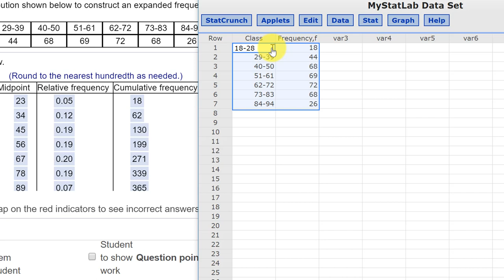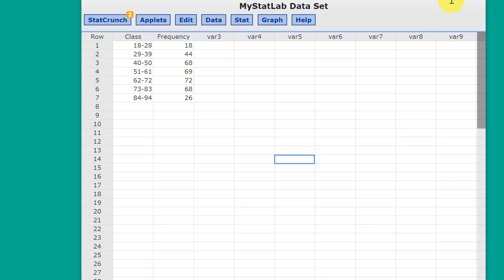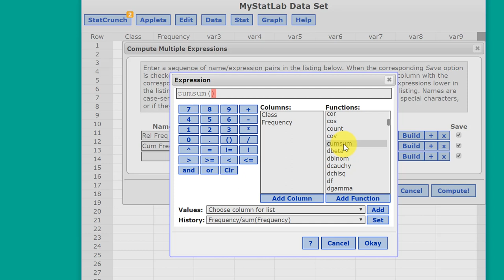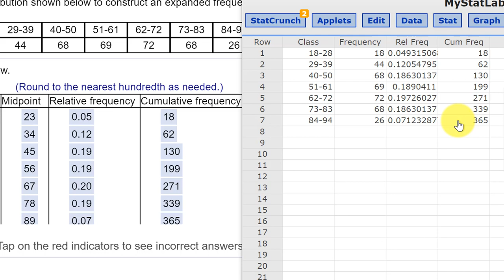How to find Relative and Cumulative Frequencies using StatCrunch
How to find relative and cumulative frequencies using StatCrunch. MyStatLab